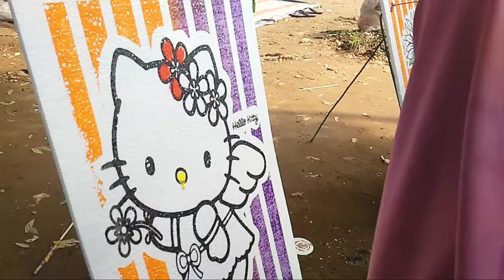Melukis Hello Kitty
Hai teman-teman.. video Dian kali ini, Dian lagi melukis Hello Kitty..